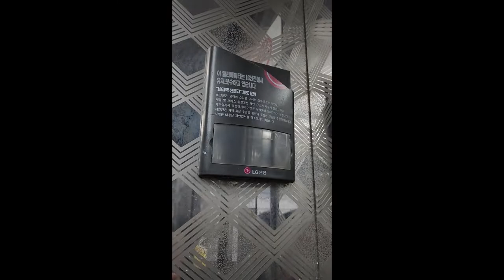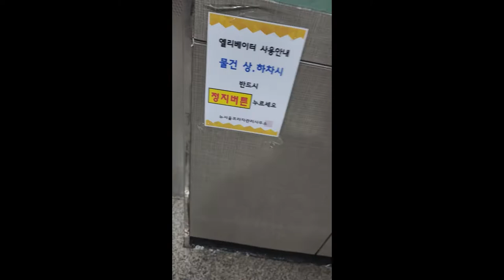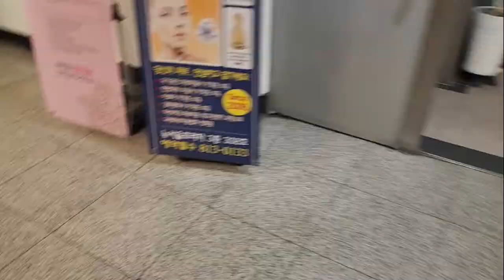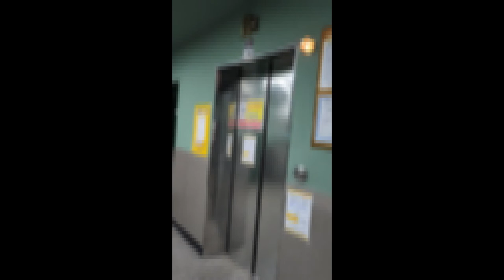[(교체전) 금성기전 VP-L2]ㅣ뉴서울프라자 금성기전엘리베이터 7호기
1994년식 금성기전에서 출고된 VP-L2이며

도데체 웬지 이 7호기를 찾으신분이 없는건지...

영상에 나오는 금성산전은 오류입니다.

%수정%
현재는 오티스로 교체되었습니다.

촬영날짜 : 2022/03/27
위치 : 경기도 고양시 일산서구 중앙로 1371 뉴서울프라자 7호기
최초설치 : 1994/11/03
최근교체분 : 2022/05/20 OTIS ACD4MRGM1
용량 : 1350kg 18인승
속도 : 60m/min
층수운행정보 : B2F~3F
형식 : 권상식-VVVF
전)모델 : VP-L2
후)모델 : ACD4MRGM1
전)제조사 : 금성기전(주)
현)제조사 : OTIS Elevator Korea(유)서울
종류 : 승객용 (사실상 승객화물용급...)
전)유지관리업체 : (주)경보엘리베이터
전)하도급/공동수급 업체명 : 없었음
현)유지관리업체 : 유지
후)하도급/공동수급 업체명 : 없음

동승자 : 혼자

출처를 남기시면 영상퍼가는거를 허용합니다.
If you leave a source, we allow the video to be purged.